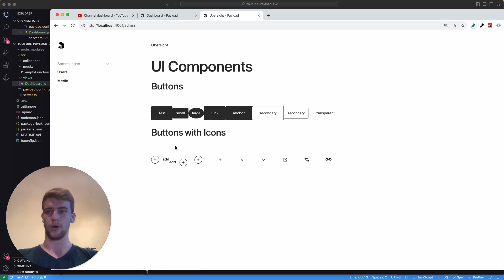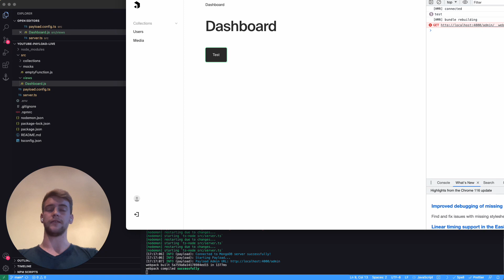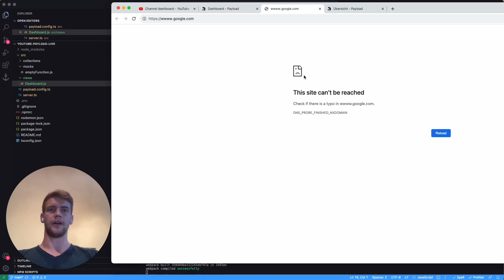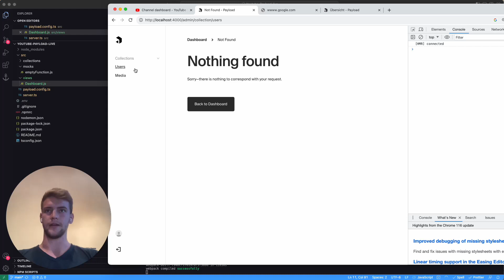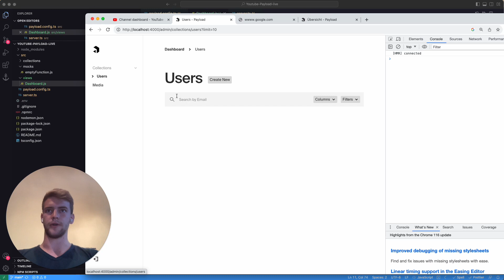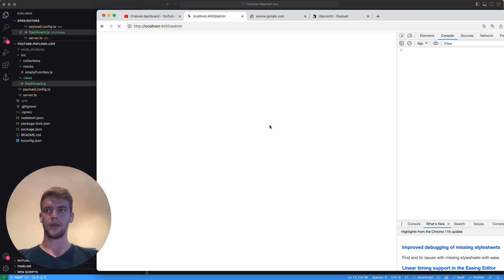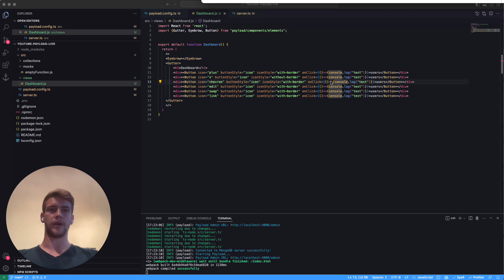Payload CMS UI Components: Buttons and Icons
Summary

In this video, I will be discussing buttons in the context of payload UI components. I will demonstrate how to import the button component, create different types of buttons, and customize their functionality. I will also show how to link buttons to external web pages and within the app itself. Additionally, I will explain how to style buttons using different button styles and showcase the use of icon buttons. No specific action is requested from the viewers in this video.

Chapters

00:00 Introduction
00:32 Importing the Button Component
00:58 Creating a Button
01:37 Linking to External Web Pages
02:42 Linking Within the App
04:15 Styling Buttons
05:06 Icon Buttons